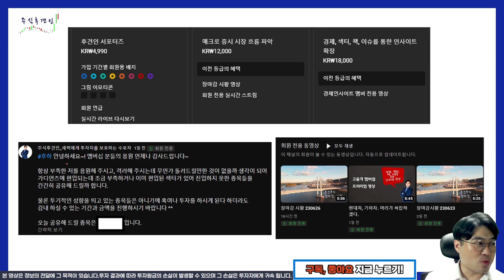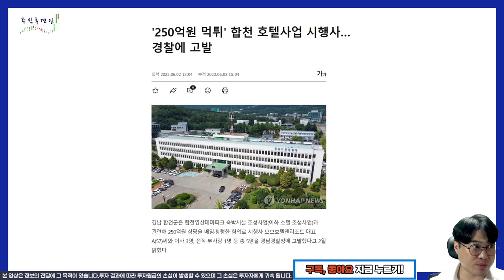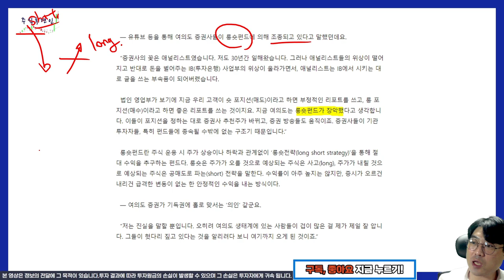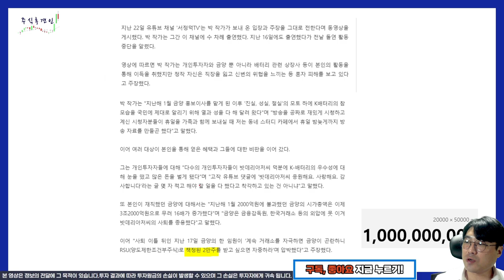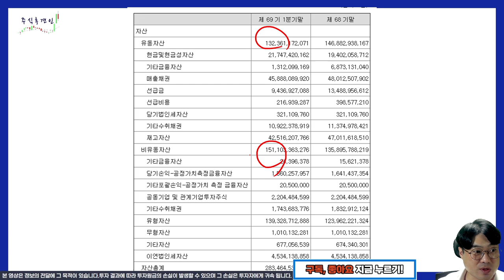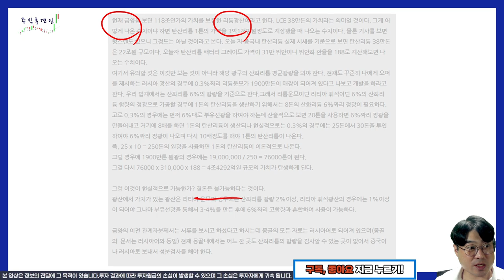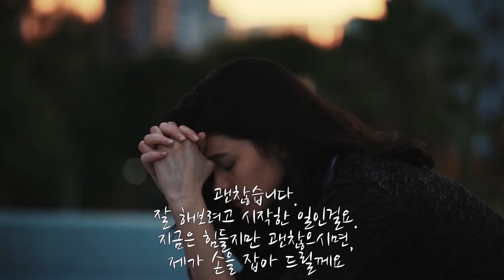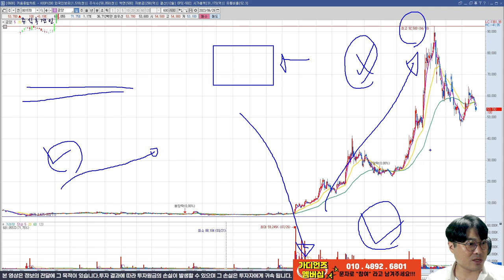[추적v.133] 환상과 기대감으로 주식을 매수한다?? 그런 회사들 모두 구속,구속,구속 거래정지 개미지옥 ( 금양 위메이드 초록뱀 쌍방울 KH 카나리아바이오 위믹스 )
금양의 리튬광산 이야기는 전웅박사나 반봉찬 박사가 실제로 가지고 있는 기술력에 비하면 뜬구름 잡기 그 자체네요~!

채널에 가입하여 혜택을 누려보세요.